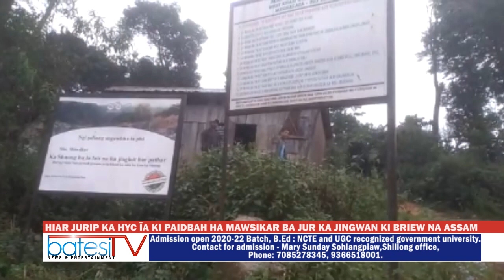HIAR JURIP KA HYC ÏA KI PAIDBAH HA MAWSIKAR BA JUR KA JINGWAN KI BRIEW NA ASSAM